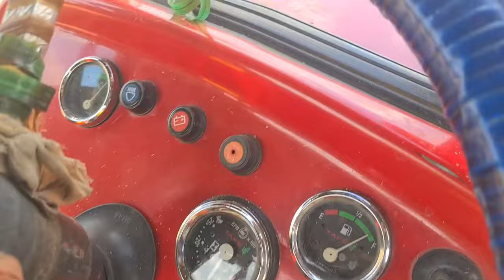मल्टीक्रॉप थ्रेशर का लाइव डेमो सीधा खेत से |nvt tokri multicrop thresher machine setting kese kare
मल्टीक्रॉप थ्रेशर का लाइव डेमो सीधा खेत से
nvt tokri multicrop thresher machine setting kese kare |
चना निकलने की सेटिंग थ्रेशर में
thresher machine prise
nvt thresher machine setting
sarso ki सेटिंग केसे करे
tokri model thresher machine
back tokri modal thresher machine
nvt thresher machine prise
new modal thresher machine prise
all crop thresher setting
nvt thresher in india prise
nvt thresher in gujrat prise
nvt thresher prise in maharashtra